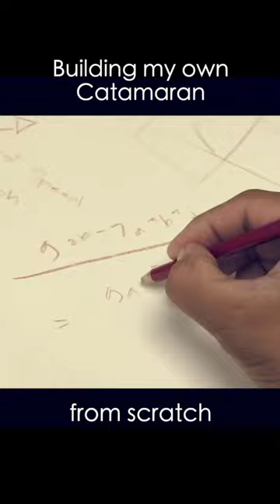I can't afford an expensive boat, so i build my own.